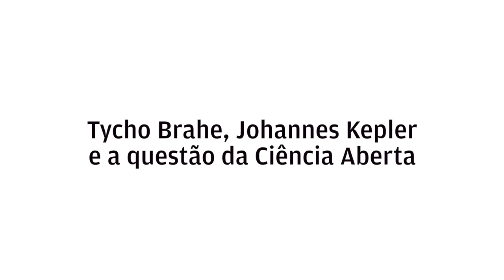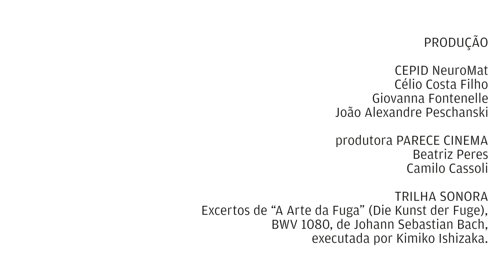Tycho Brahe, Johannes Kepler e a questão da Ciência Aberta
"Tycho Brahe, Johannes Kepler e a questão da Ciência Aberta" é um trecho de vídeo extraído de "NeuroMat: Ciência Aberta".